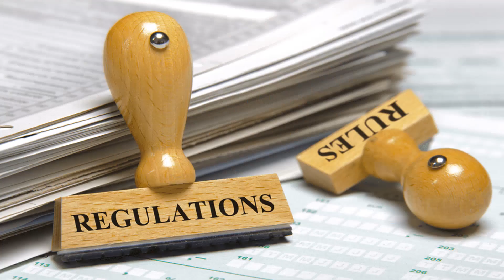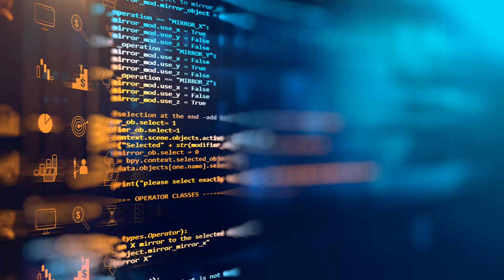Executive Mosaic Video: Top Stories from GovCon Daily 10/19/2022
00:06  Heidi Shyu: DoD Keeps Abreast of HyperSonic Tech Despite Workforce Challenges

00:18  U.S. Chamber of Commerce Report: Government Digitization Could Generate $1T Annually

00:32 Bonnie Jenkins Announces Members of International Security Advisory Board

00:48 Heritage Foundation Assesses Status of US Military Power with 2023 Index

01:02  2022 GAUGE Report Highlights Critical Impact of Hybrid Workforce Changes; GovCon Expert Rich Wilkinson Quoted

01:17 GSA, DAU Develop Tool to Facilitate Comparison of Acquisition Regulations

01:35 Hope Damphousse Named VP of Strategic Operations With Ball Aerospace; President David Kaufman Quoted

01:45 NIST-Lighcast-CompTIA Report Shows Cybersecurity Labor Demand Growth Over 12 Months

01:58 Cybersecurity Threats: Understanding PCQ and QKD

02:12  Army PEO EIS Adopts Agile Approach to Software Development

02:24 AFRL's CubeSat Completes Mission, Performs Extended Operations in GEO